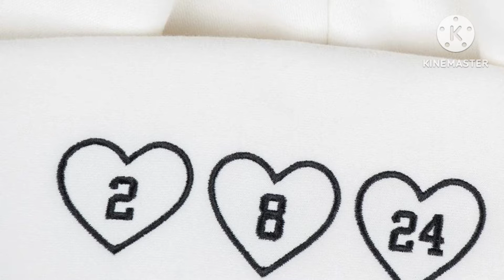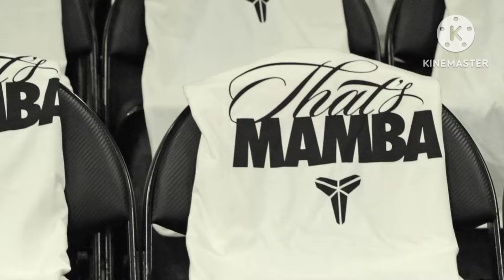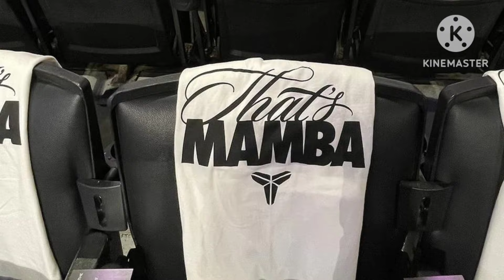Vanessa shares sweet photos of mamba and mambacita spots Foundation.❤️